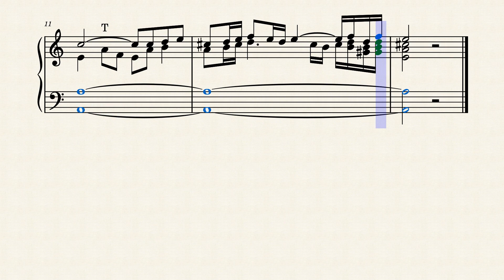Nano-Fugue in a minor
Small solution for the "AFEAB" fugue theme